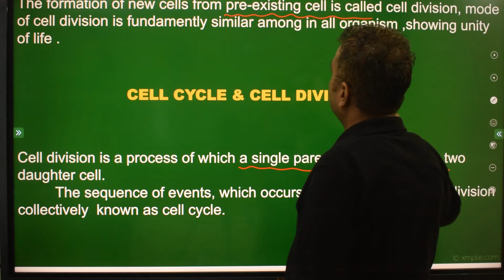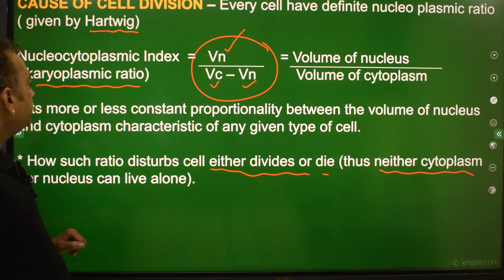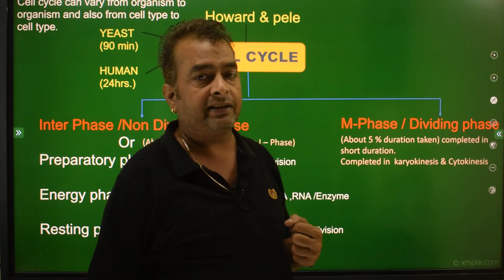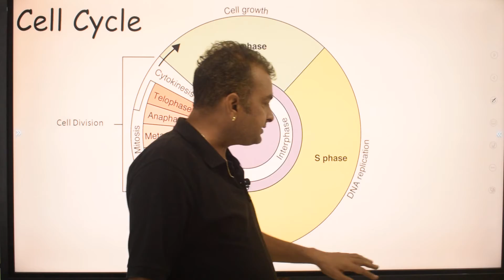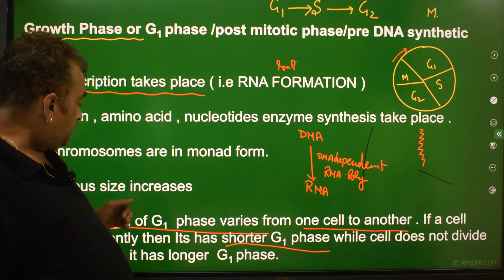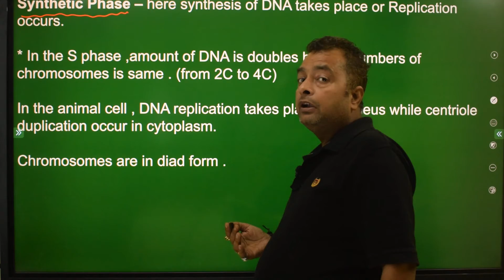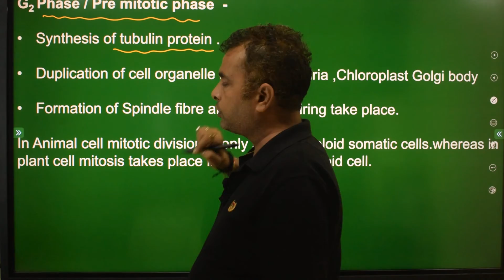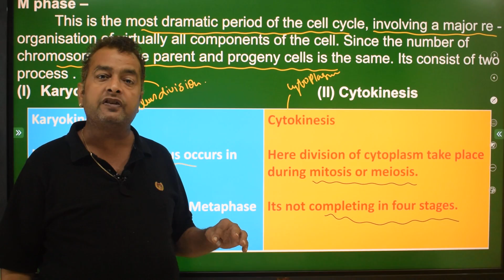introduction about cell cycle || Biology by Amitabh Soni|| Introduction of cell cycle for NEET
We will be providing NEEt -foundation aspirants with Biology  subject lectures on platform- Rishi Rostrum education centre